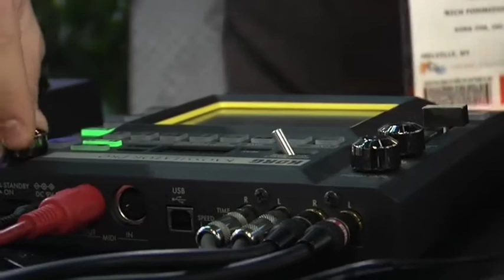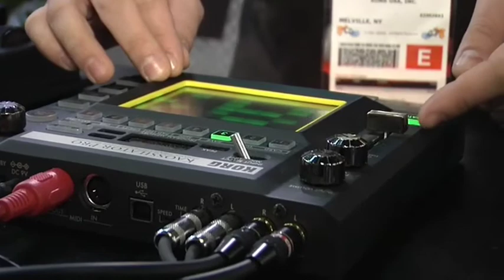korg kaossilator pro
Brand new from namm 2010 the exciting new product from korg's kaoss range. the kaossilator pro promises to be one of the products of the year.
look out for this one.